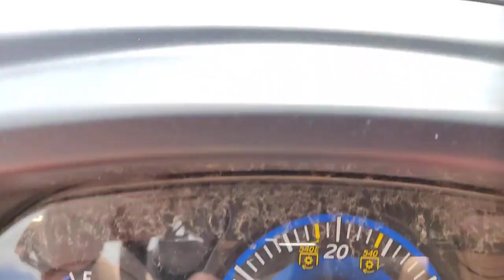2022 KIOTI CK4010SER Mosinee Wausau, Waupaca Eau Claire Appleton WI D11667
New 2022 KIOTI CK4010SER available in Mosinee, WI at Swiderski Equipment Inc. Servicing the Mosinee, Wausau, Waupaca, Eau Claire, Appleton, WI area.

2022 KIOTI CK4010SER  - Stock#: D11667 - VIN#: XHH100327

820 Old Hwy 51 N

All tractors large med compactbr / br / New Kioti CK4010SE; 3 Range Hydro Transmission; ROPS; 4WD; Diff Lock; Cat 1 Three Point; Cruise Control; Linked Pedal; Telescopic Lower Links; 2 Rear Remotes; Kioti KL4030 Loader W/ 66 Quick Attach Bucket; Front 27x8.5-15 R14 Tires; Rear 15-19.5 R14 Tires;